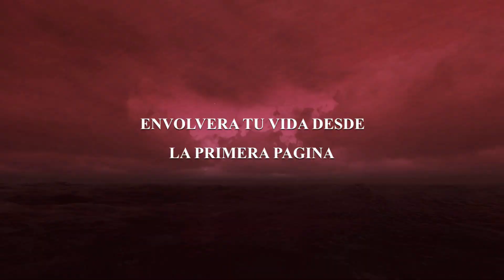El Rabí de Galilea - Nueva Novela de Miguel Becerra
“El Rabí de Galilea” es una historia cuyos personajes históricos de alguna manera giran alrededor de un hombre llamado Jesús de Nazaret, un judío al principio desconocido para el pueblo, que fue alcanzando fama ante miles de seguidores, gracias a sus milagros y predicaciones. Su misión, su pasión y su muerte en la cruz le hizo que muchos le vieran como un mito, un profeta o el Mesías.